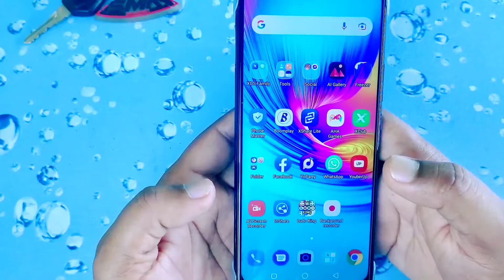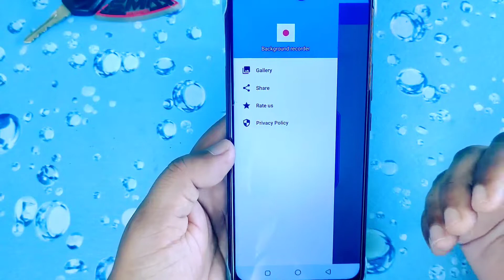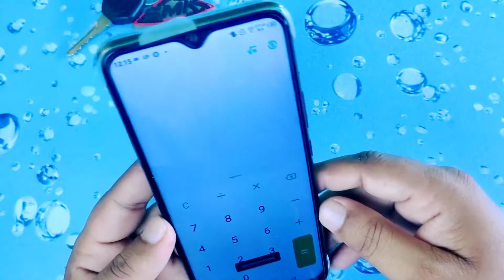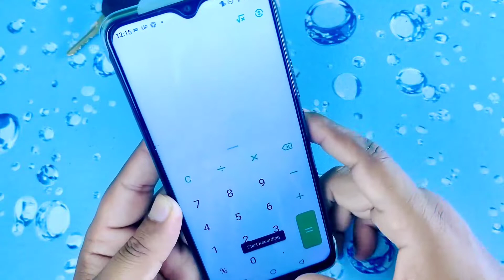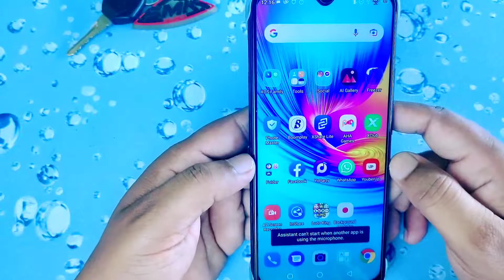Screen Off But video recording ON | Mobile screen Off video recording App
Screen Off But video recording ON | Mobile screen Off video recording App | screen off video recording kaise kare in hindi

hello friends in this video u will learn how to record video when screen is off. Yes u can record a video and at the same time u can use other app or do something or u can put your screen off.